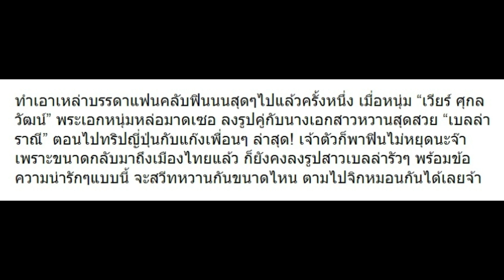กลับถึงไทยแล้วแต่ เวียร์ ยังลงรูป เบลล่า พร้อมข้อความเหล่านี้